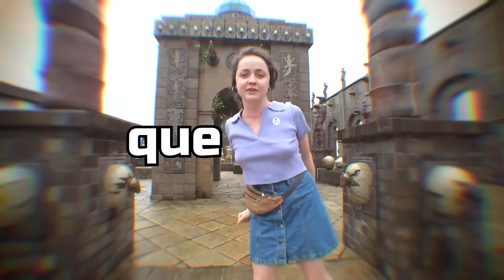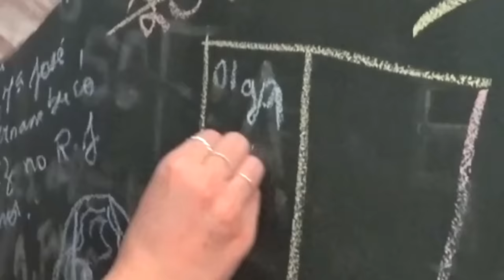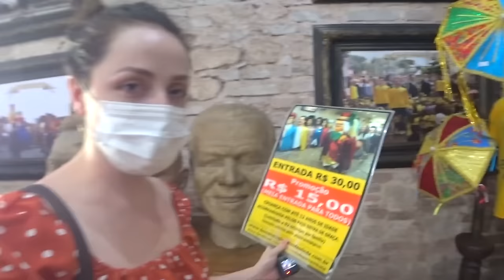SERÁ QUE RUSSA GOSTOU DA CAPITAL DO PAÍS PERNAMBUCO?? ASSISTA PARA SABER!!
Fui para Recife para finalmente conhecer essa cidade e fiquei muitíssimo empolgada com as coisas que encontrei lá! Veja os meus passeios e a minha reação para essa capital cheia de coisas culturais que encontrei lá!